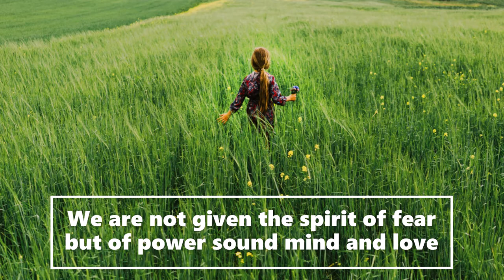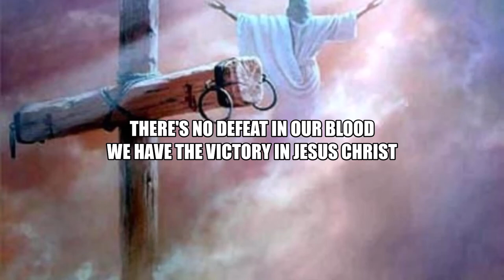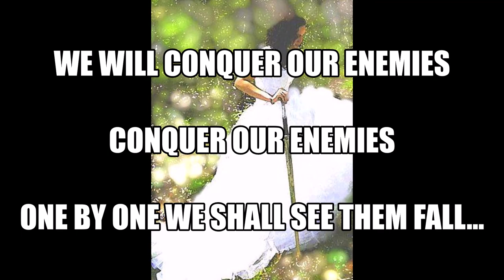We are not given a spirit of Fear